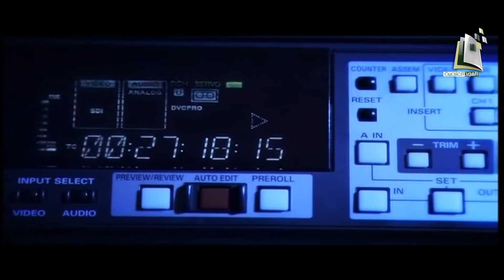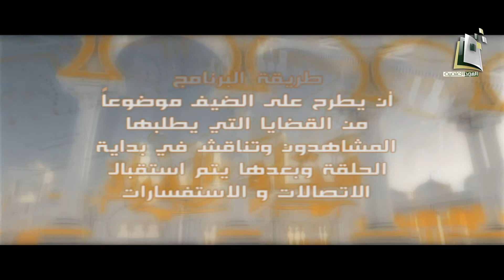تقرير تعريفي ببرنامج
برنامج فتاوى المرأة كل ثلاثاء بعد المغرب على المجد العلمية